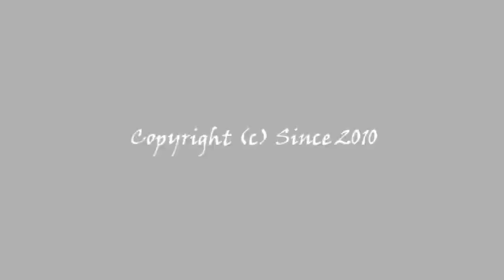Ministério de Louvor Renovo - Abra os Olhos do meu Coração